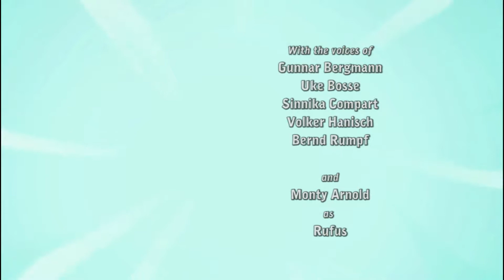DEPONIA DOOMSDAY | Und alles nochmal von vorn! #01 [Deutsch][HD]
Deponia Doomsday ist ein Point-and-Click-Grafik-Adventure aus dem Hause Daedalic Entertainment, das am 1. März 2016 veröffentlicht wurde. Es ist der vierte Teil der Reihe Deponia und der Nachfolger von Goodbye Deponia.

Story:
In einer schicksalhaften Nacht erwacht Rufus aus einem fürchterlichen Alptraum: Er hatte sich selbst geopfert, um Deponia zu retten. Aber zu welchem Preis? Elysium, die fliegende Stadt, war abgestürzt. Als scheinbar letzter Überlebender kämpfte er gegen gruselige Fewlocks, bis er nur noch einen Ausweg sah: Deponia muss gesprengt werden! Zu allem Überfluss hatte er sich einen Schnurbart wachsen lassen. Natürlich ist ihm klar, dass dieses furchtbare Schicksal unbedingt abgewendet werden muss. Sicher ist: Deponia muss überleben!

Aber war es wirklich nur ein Traum? Mit Hilfe des skurrilen Professors McChronicle, der einige seltsame Zeit-Anomalien entdeckt hat, findet Rufus heraus, dass Zeitreisende aus der Zukunft völlig verantwortungslos eine Zeitmaschine geparkt haben. Man stelle sich nur mal die Konsequenzen vor, würde diese mächtige Maschine in die falschen Hände geraten!